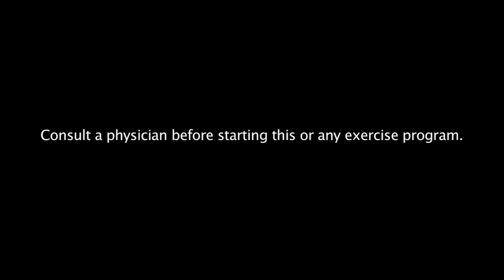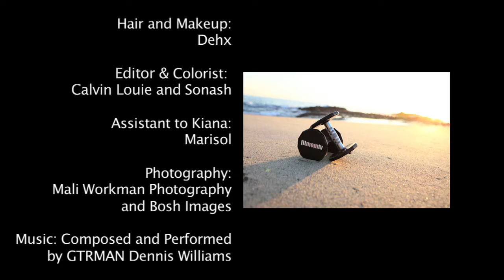Kiana's Fit Mom TV Show: Better Butt / Toned Arms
Fitness. Food. Family.
Healthy Recipes, How-to Videos & Award Winning Instruction. LIVE Online Fitness Classes for Women.